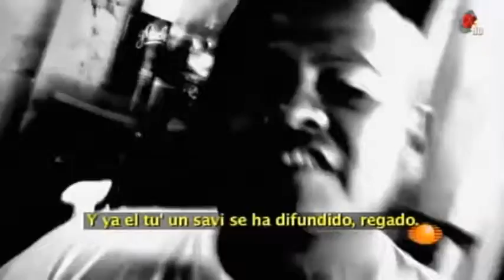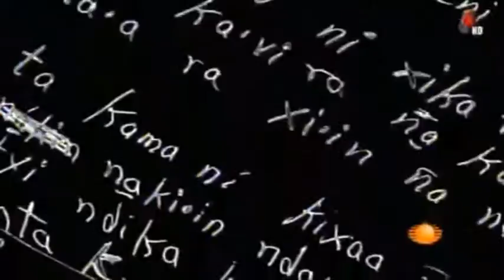RAPERO DE TLAPA DOCUMENTAL COMPLETO